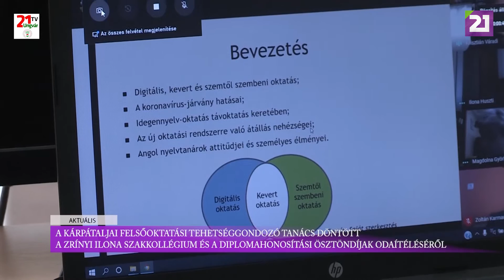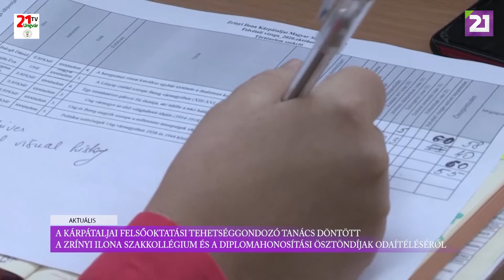TV21 UNGVÁR - Aktuális (2020.11.03.)01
A Kárpátaljai Felsőoktatási Tehetséggondozó Tanács döntött a Zrínyi Ilona Szakkollégium és a diplomahonosítási ösztöndíjak odaítéléséről